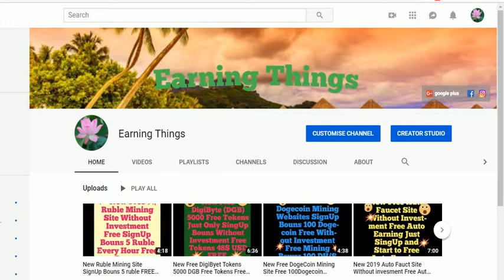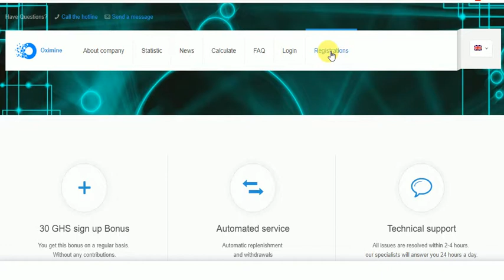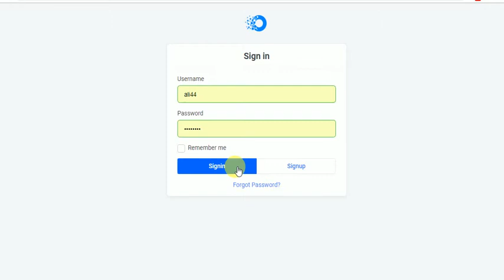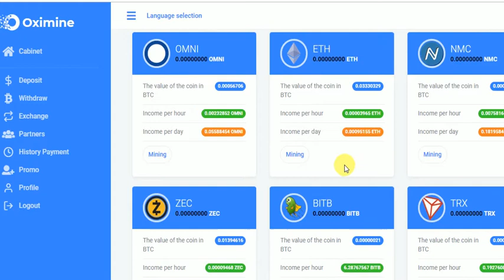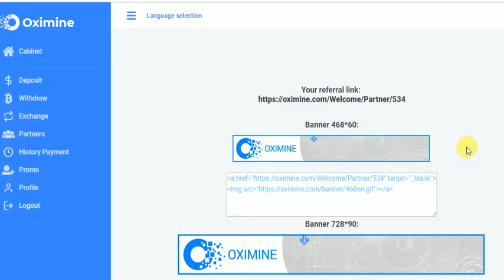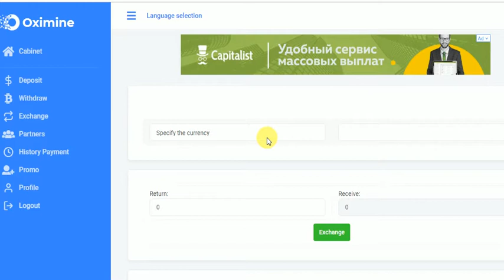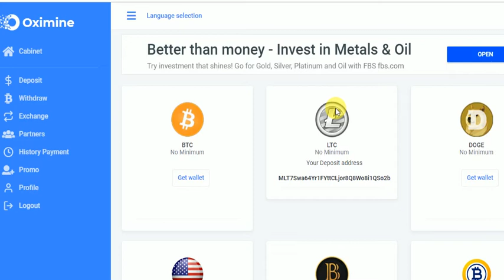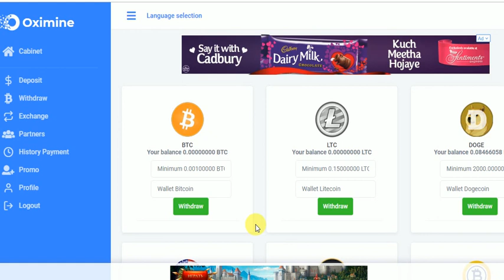New Free Multi Mining Site No Dopist No Invesment Free SignUp BOUNS 30GHS FREE